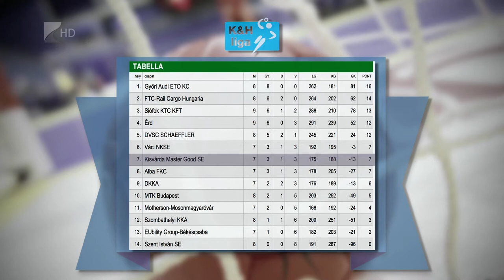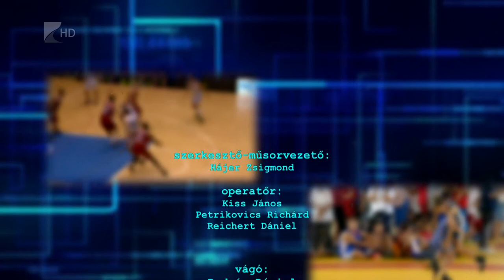Sportszelet 2019. november 1. - Kölcsey Tv